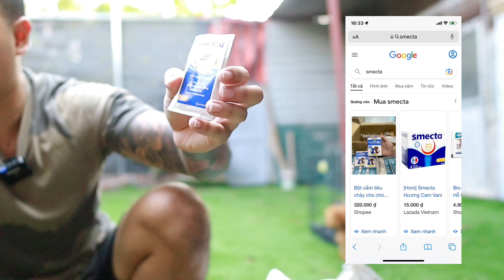Hướng dẫn chơi và chăm sóc chó_cảnh cho người mới bắt đầu